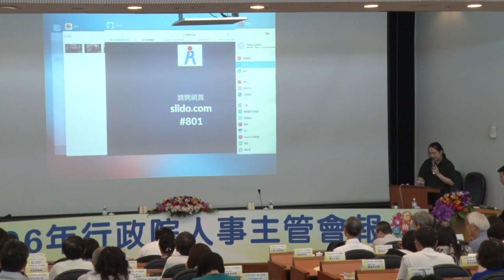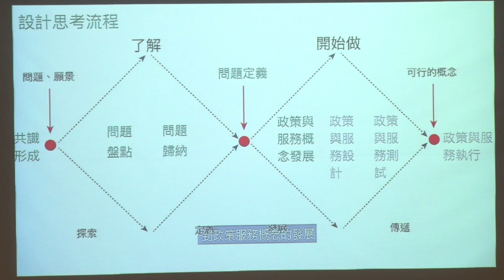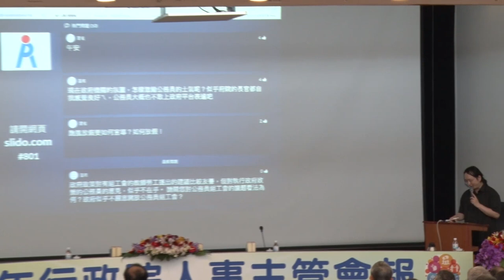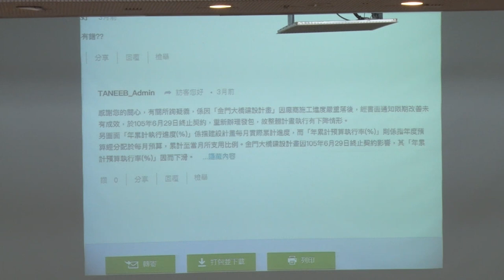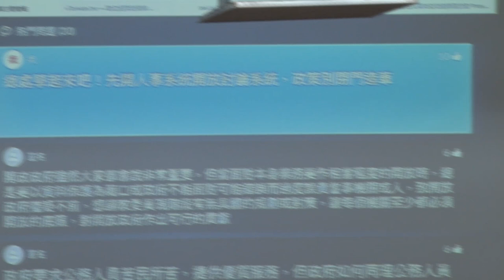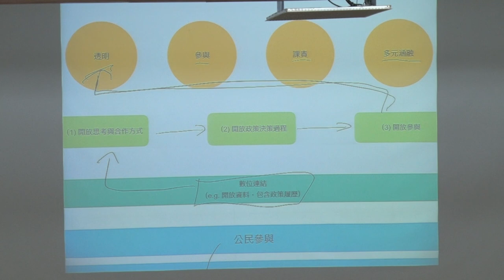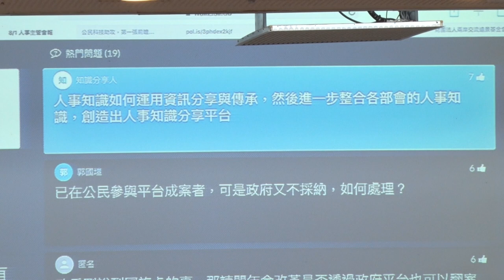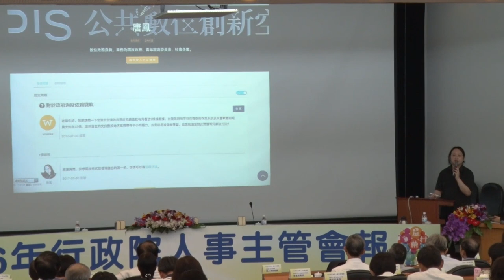2017-08-01 唐鳳於行政院人事主管會報演講